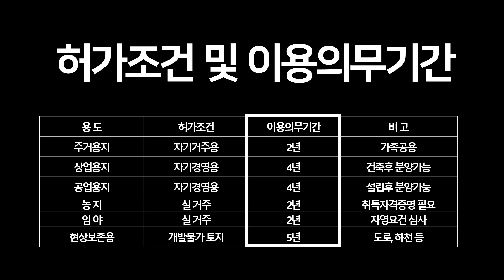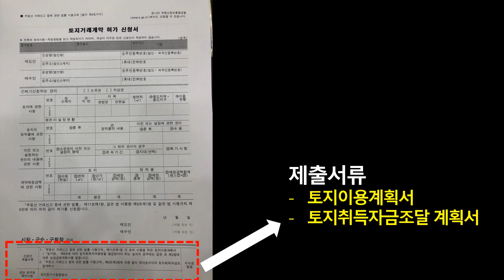토지거래허가구역 내 토지거래허가없이 계약할 수 있는 편법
동영상  마음에 드시면,
양질의 동영상 제작을위해
후원해 주세요

★ 구독 어때요?